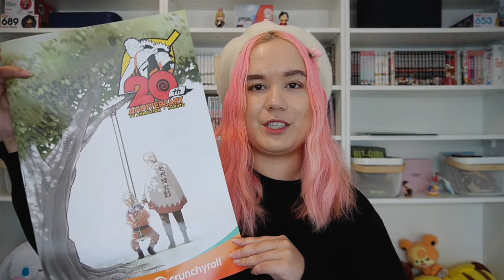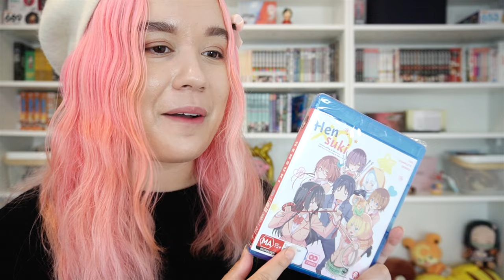Crunchyroll Had THIS In Their Anime Mystery Bags...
I stumbled upon these Crunchyroll Mystery bags that I just had to get! And I was pretty surprised by what I found inside...tbh one of these animes probably shouldn't have been in there for a family-friendly mystery bag

INFO:

CAMERA: Sony Alpha 6400
EDITING SOFTWARE: Final Cut Pro

FILMED, EDITED AND PRODUCED BY THETKENNEDY